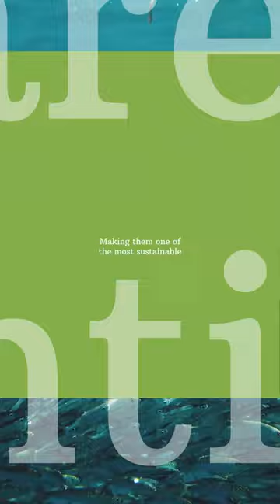Wild Planet Foods: Why Should We Eat More Sardines? They are sustainable!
Are you wondering what all of the hype around Sardines is about?  Over the next few videos we’re going to help answer the question: Why should I eat Sardines?

Eating sardines is sustainable and benefits our oceans. Sardines are abundant and lower on the food chain. Species such as sardines are more plentiful in our oceans than many of the larger species typically consumed. Choosing to eat smaller and more available fish reinvigorates our oceans by consuming what they naturally supply.